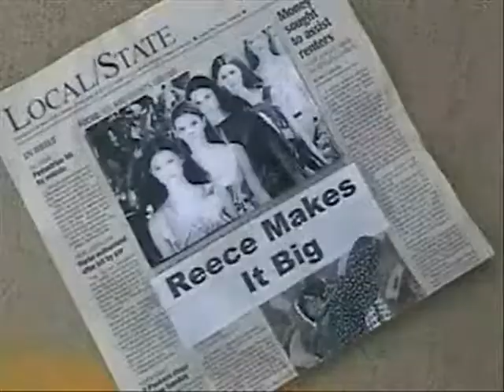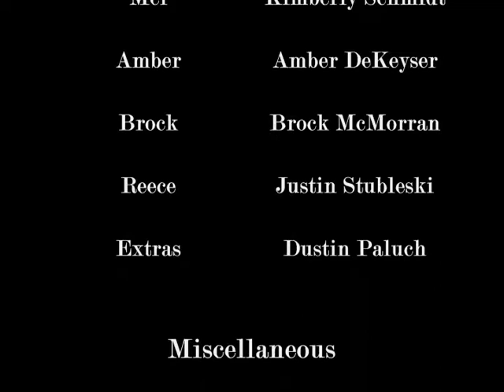Just Mel 2 Pt 2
Mine and Pang's second movie together. This is part 2 of the second video, so be sure to watch the rest labeled Just Mel 2 Pt 2 so you get the beggining and be sure to watch the BLOOPERS!